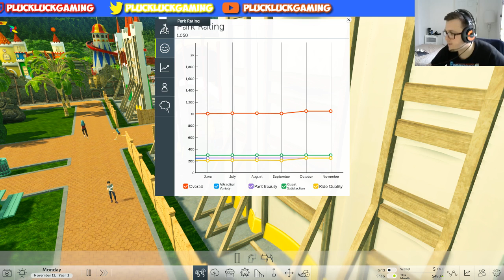RollerCoaster Tycoon World | Lilac Lake Build | Join the Discussion (Part 7)